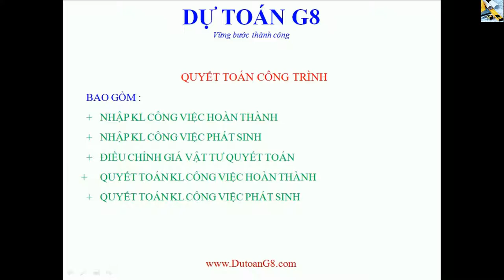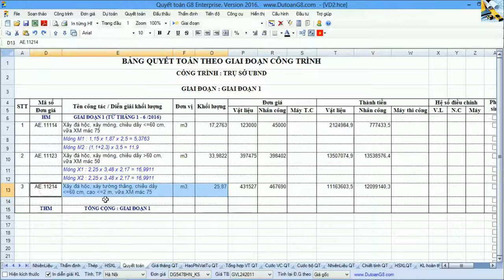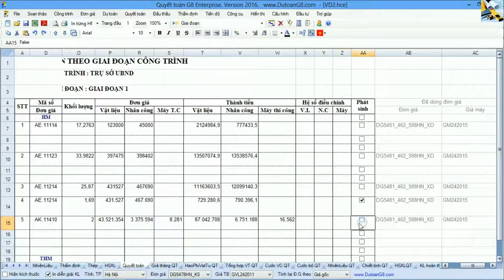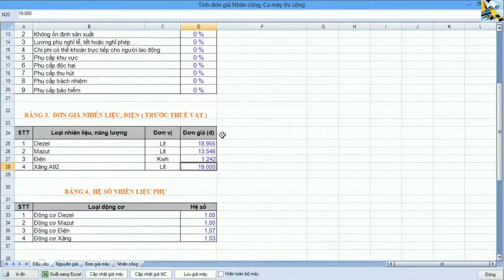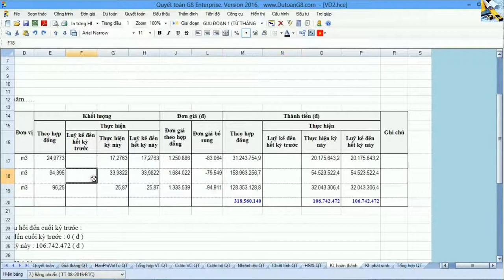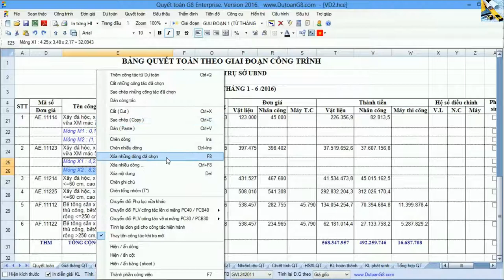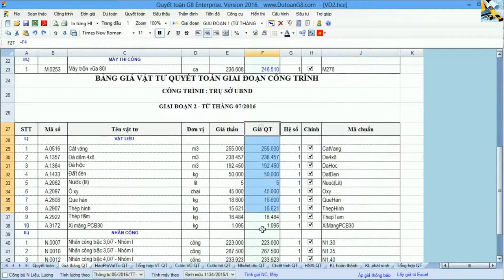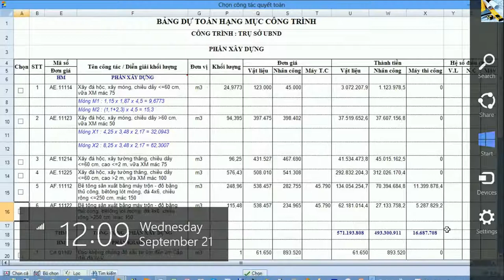Hướng dẫn lập hồ sơ quyết toán - Hướng dẫn dự toán G8 2017